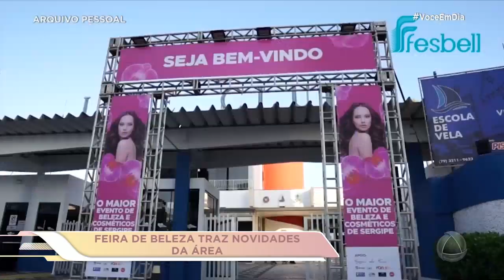Feira de beleza traz novidades da área - Você em Dia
Feira de beleza traz novidades da área